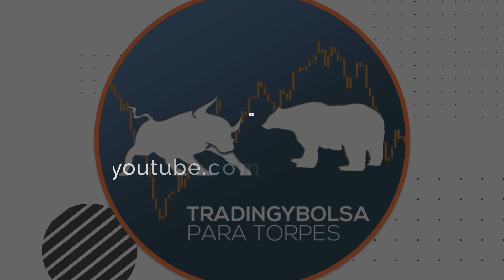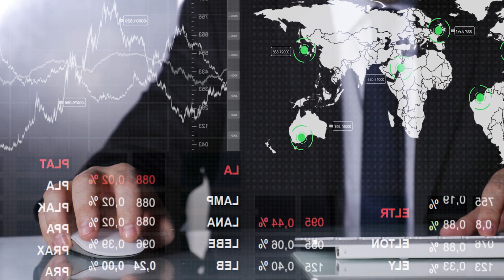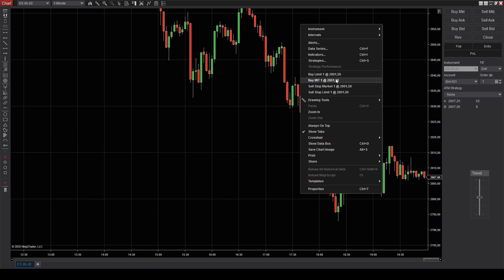🎯 Consejos para subir una cuenta pequeña de trading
Subir una cuenta pequeña de trading no es tarea fácil y requiere de unas acciones concretas que te aporten la seguridad en tus operativas en los mercados financieros. Si tienes poco capital para empezar no puedes debes extremar las precauciones ¡te contamos cómo!

Una cuenta pequeña en trading debe ser entendida de una forma distinta a una cuenta grande al igual, por tanto, que su operativa, gestión del riesgo, gestión monetaria e incluso, psicotrading puesto que no es igual en cuentas con diferente capital.

💯 Si quieres aprovechar el tiempo y formarte en inversión te dejamos el link para apuntarte a nuestro próximo curso GRATUITO DE INVERSIÓN EN ACCIONES.